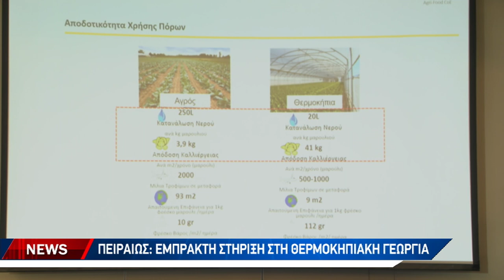ΠΕΙΡΑΙΩΣ : Έμπρακτη στήριξη στη θερμοκηπιακή γεωργία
Γιάννης Χανιωτάκης "Διευθυντής ανάπτυξης εργασιών αγροτικού τομέα της Τράπεζας Πειραιώς"